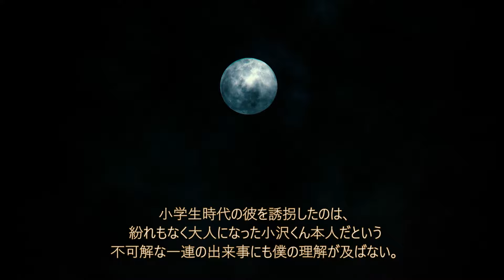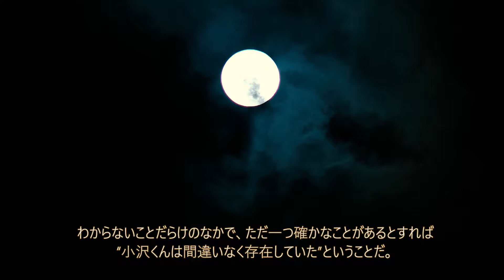【なぞの塊】消えた小沢くん【世にもアカオな物語】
1426回目の投稿です。